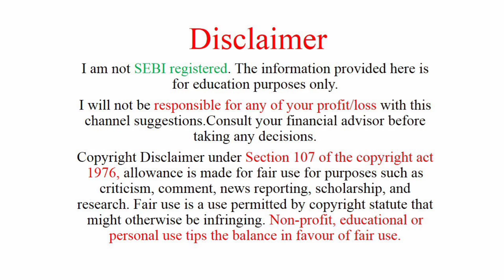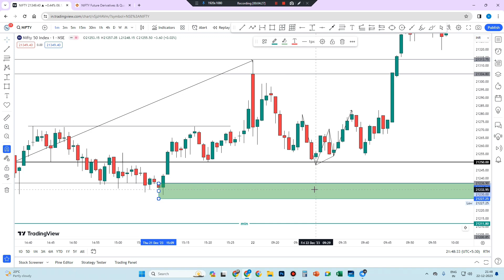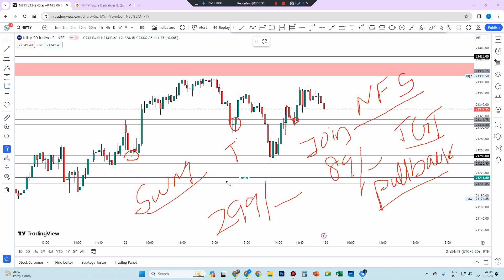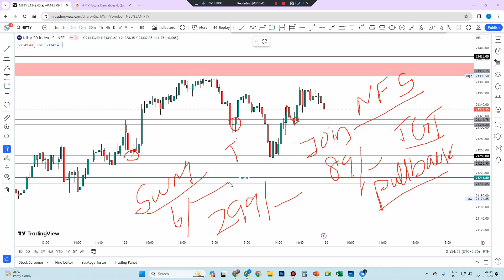NFS -TAMIL STOCK SMC